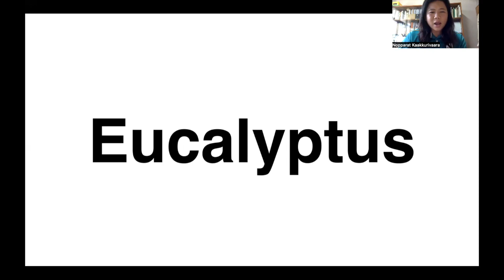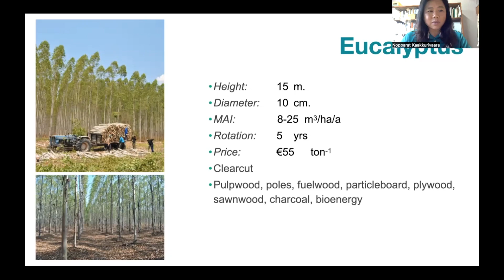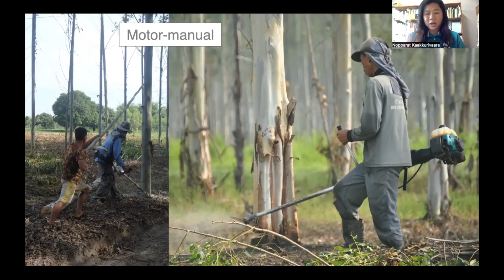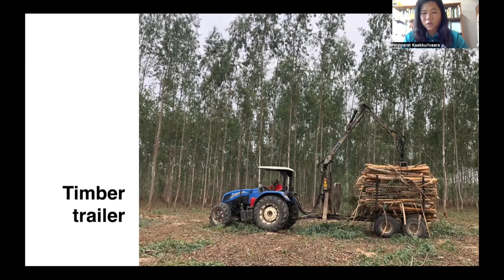08 Thailand 3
การทำไม้ในประเทศไทย ไม้ยูคาลิปตัส
Eucalyptus harvesting in Thailand